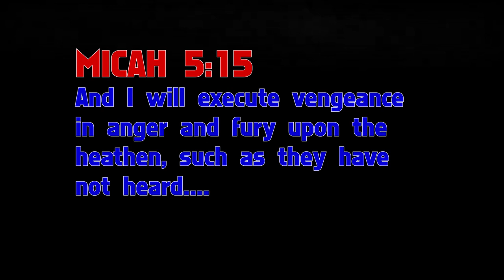SHEDOMITE LEARNS THE KINGDOM ISN'T FOR HER!! Love & the Word is only for ISRAEL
Keep the Commandments and live